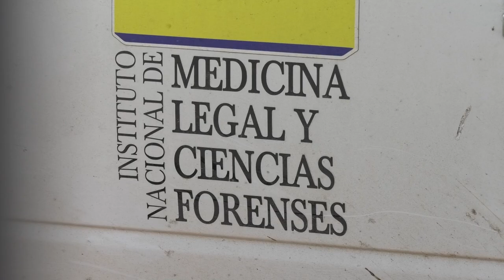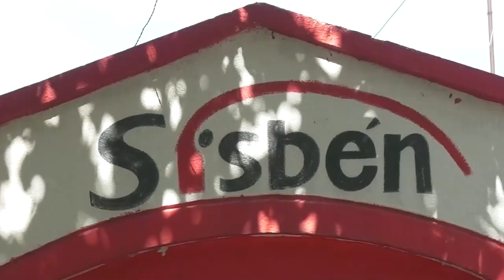CONTINÚA LA BÚSQUEDA DE MUJER DESPARECIDA EN LA MATA CLICK CNC 24 MAYO